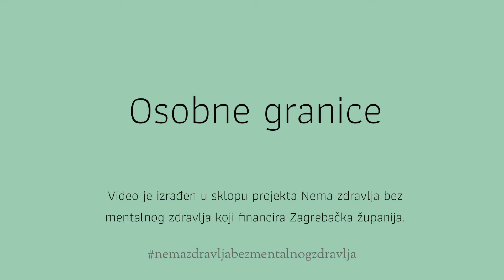Osobne granice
Dragi naši,

evo nas u našem drugom videu u kojem pričamo o osobnim granicama. Poslušajte što su to osobne granice, zašto su važne i kako ih možete zaštititi.

Projekt je financirala Zagrebačka županija.